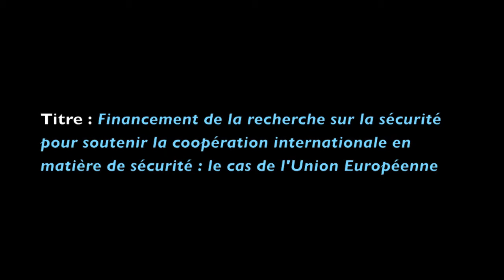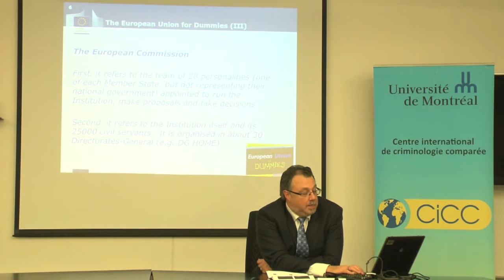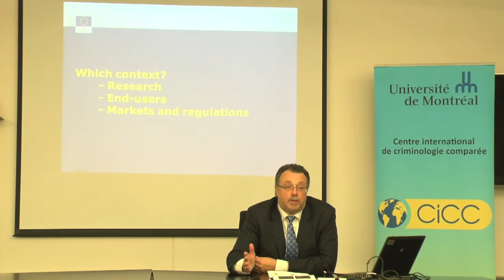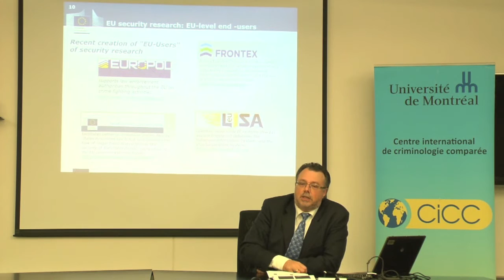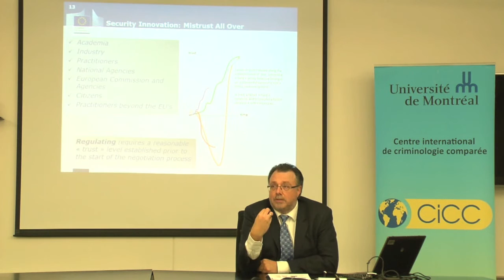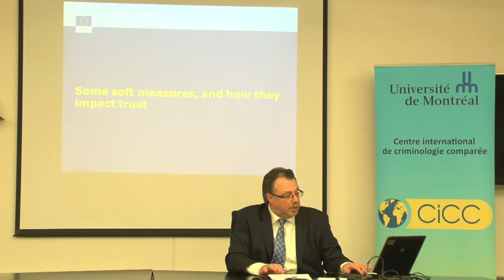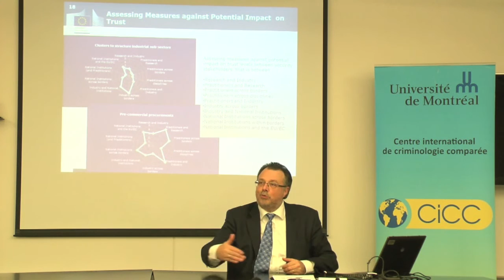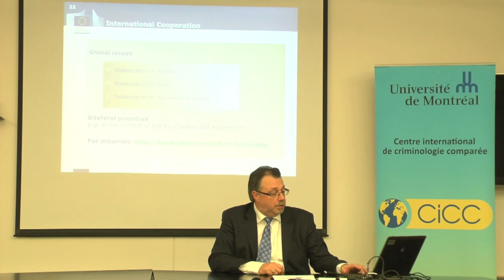Michel Bosco : Financement de la recherche sur la sécurité en Union Européenne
Michel Bosco : Financement de la recherche sur la sécurité pour soutenir la coopération internationale en matière de sécurité : le cas de l’UE

Summary:

With the World-wide increase of trade, movement of people, and the global internet transnational crime and transnational security issues are also on the rise. Law enforcement and first response remains largely national, which has become an issue in regions of the World where free trade and free movement of people have become the rule, as within countries within the European Union. Cross-border (mis)trust among security practitioners and differences among operational methods, legal frameworks, equipment and environments are among the reasons why cooperation and operational level is difficult. The European Union is investing in pan-European cooperative research in the field of security to ease operational cooperation in the future. This conference will describe the context in which the European Union is building a "Security Union", and discuss how the various instruments put in place to enhance security research cooperation are impacting trust among the various stakeholders in Europe.